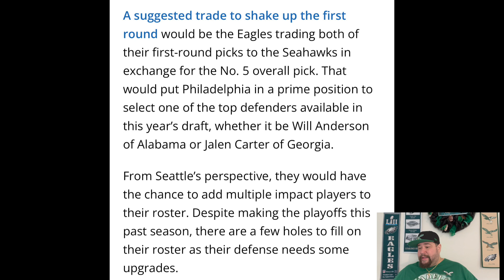🔥 ATTACK!!! EAGLES TRADING UP? WILL ANDERSON AND BIJAN ROBINSON PUT THE EAGLES OVER | FUTURE IS NOW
I just want to clarify what I was saying in this video.  I'm not suggesting Eagles trade both first round picks, not at all.  If I made it sound like that I apologize. I'm saying trade one of the two.  Which one is up to the Eagles. I'll trade either or but not both. Sorry for the confusion.

Eagles Making A Move To Trade up?  Here is what it could look like